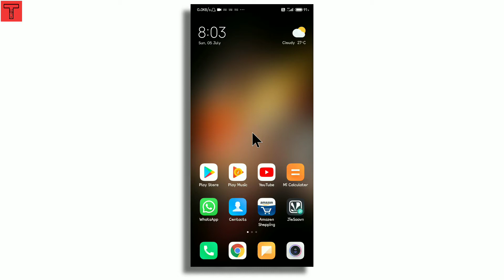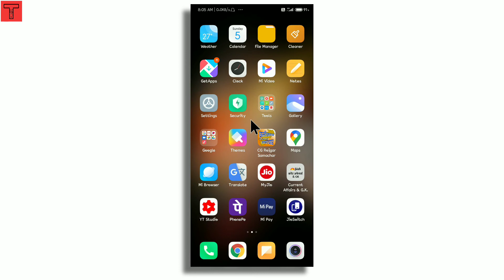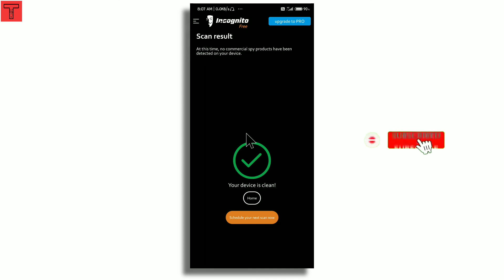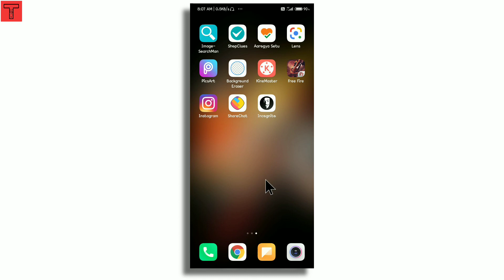How To Find Hidden File In Android Phone.